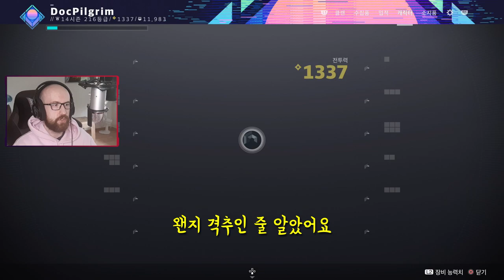생존자의 비문 종결이 대단하다 | PVP Live Commentary | 데스티니 가디언즈 융합의 시즌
생존자의 비문은 180 핸캔입니다. 난투에서 써봅시다. PVP Live Commentary. 데스티니 가디언즈 융합의 시즌

이 체널에 멤버가 되고 싶으시면 이 링크를 확인해보세요.